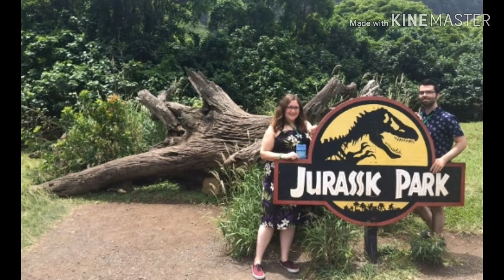The History Of Jurasic Park. ജുറാസിക് പാർക്കിന്റെ ഷൂട്ടിംഗ് ചരിത്രം. !!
The History Of Jurasic Park.. ജുറാസിക് പാർക്കിന്റെ രസകരവും ബുദ്ധിമുട്ടുകളും നിറഞ്ഞ ഷൂട്ടിംഗ് സമയത്തെ സംഭവങ്ങൾ!!